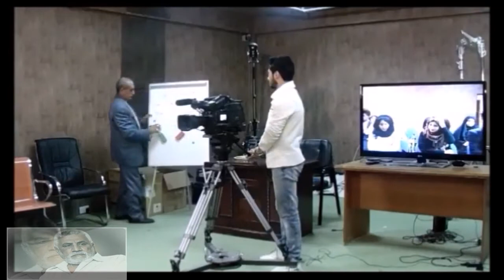محاضرات الكترونية.....( حركة الكاميرا ) الخبير محمد علي عبد الرزاق _ قسم السمعية والمرئية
محاضرات الكترونية. ( حركة الكاميرا ) الخبير محمد علي عبد الرزاق _ قسم السمعية والمرئية - المرحلة 2